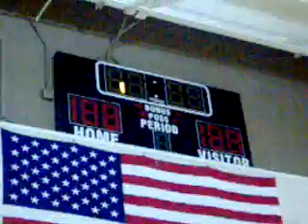Taylor BBALL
my niece taylor, in her champ bball game vs gila river Boys & Girls Club...  :-) taylor rules.  only girl on the team (she's the tallest one).  TAY'S TEAM WON BTW :-) SMASHED GILA RIVER!